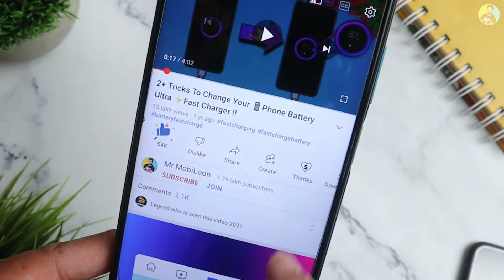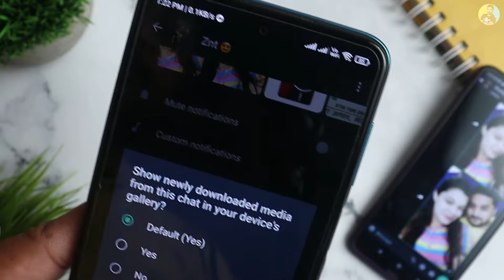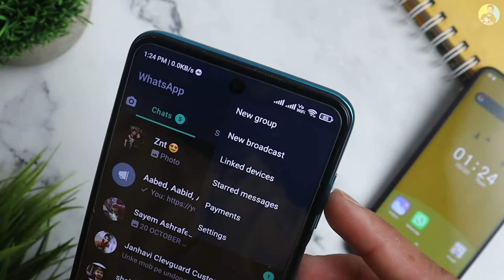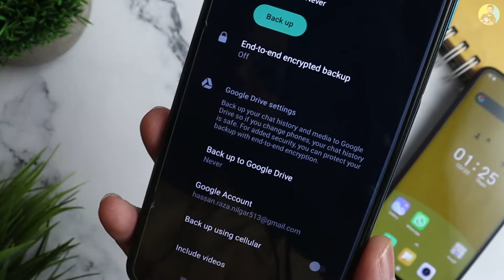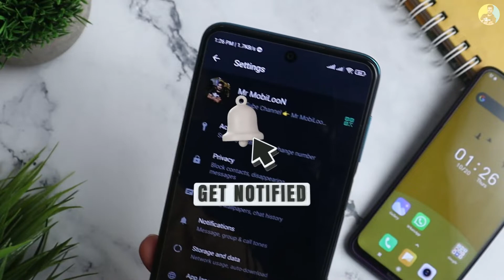Best 👌 2+ New WhatsApp Tricks 😍 NOBODY KNOWS 2023 ! Latest WhatsApp Secret HIDDEN Features 😎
Today's In This video let me tell you How To Best 👌 2+ New WhatsApp Tricks 😍 NOBODY KNOWS 2023 ! Latest WhatsApp Secret HIDDEN Features 😎!!  watch this full video and enjoy it !  Iss video mei aapko mai WhatsApp mei koi v photo jab download nhi hota hai to kaise  usko thik kare sath hi yadi status v nhi dikhta hai to v ye trick kaam karega to ummid hai aapko video achaa lagega.  @mrmobiloon

iPhone 14 Download Apps

Follow us~